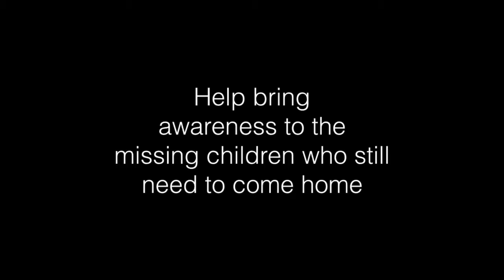The Azusa Police Department and RockOneSock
The Azusa Police Department is joining The National Center for Missing and Exploited Children in this campaign for May 2016.